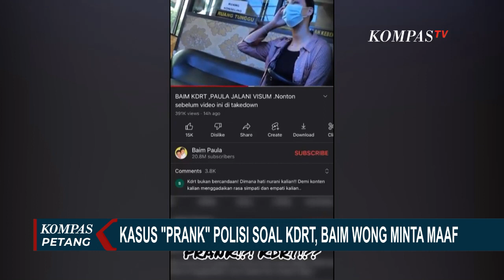Meski Baim dan Paula Minta Maaf karena Prank KDRT, Tetap Bisa Masuk Penjara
JAKARTA, KOMPAS.TV - Pasangan selebritas Baim Wong dan istrinya, Paula Verhoeven, datang bersama ke Polres Metro Jakarta Selatan, pada hari Jumat (07/10) kemarin.

Keduanya berstatus terlapor, atas kasus prank kekerasan dalam rumah tangga, di tengah hangatnya kasus dugaan KDRT, yang dialami pedangdut Lesti Kejora.

Setelah menjalani pemeriksaan selama empat jam secara terpisah, Baim Wong dan Paula Verhoven, akhirnya keluar, menjumpai wartawan.

Kepada media, Baim Wong mengaku tidak ada niat untuk melecehkan institusi Polri, melainkan hanya ingin membuat konten, terkait respons kepolisian saat ada warga yang melaporkan kasus KDRT.

Baim pun mengapresiasi Polsek Kebayoran Lama, yang langsung menanggapi laporan istrinya.

Karena telah menimbulkan kegaduhan, Baim dan istrinya, Paula, meminta maaf kepada Polri dan masyarakat.